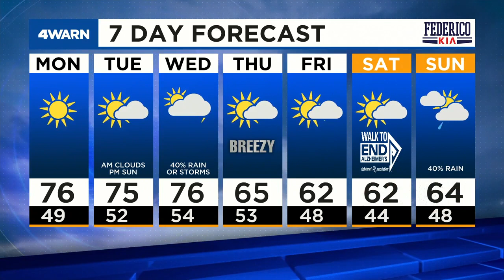News 4 Morning Update: October 18, 2021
Teen dies after quadruple shooting, fight over St. Louis County mask mandate back in court, former Cardinals manager holding press conference & the forecast.